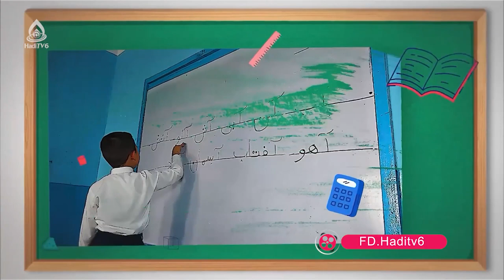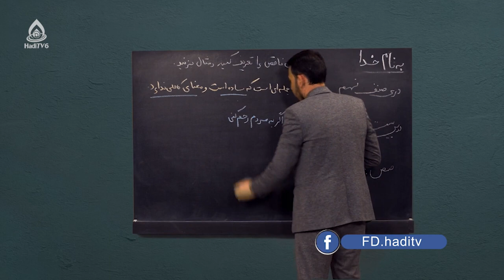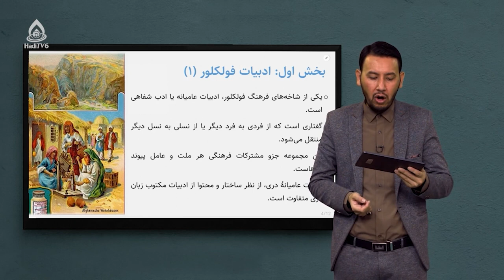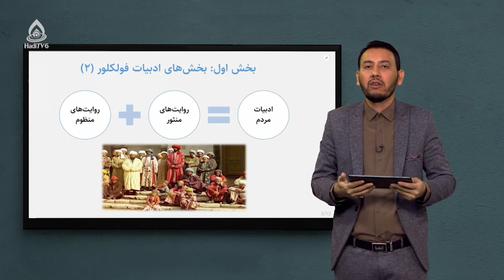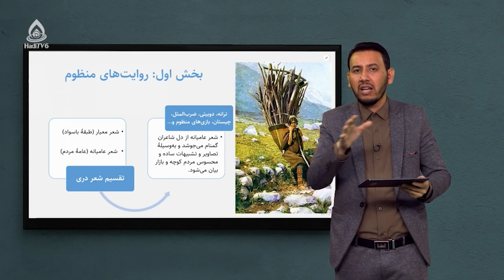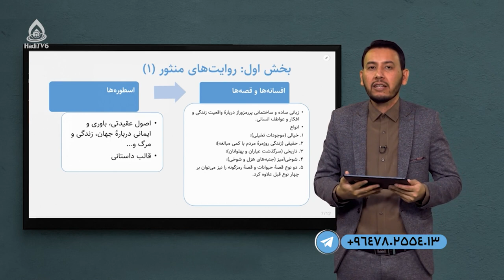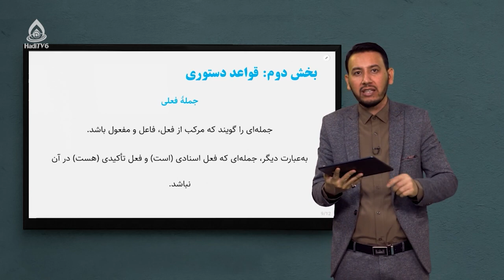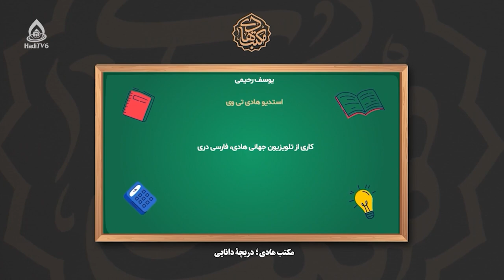کتاب دری صنف نهم، درس بیست‌وهفتم (ادبیات فولکلور)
جملۀ فعلی